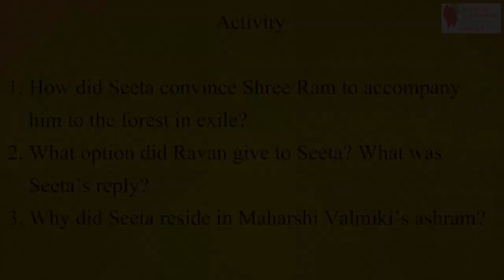Charitra Ramayan | English | Chapter 6 | The Ideal Wife Seeta | SSP | Standard 6